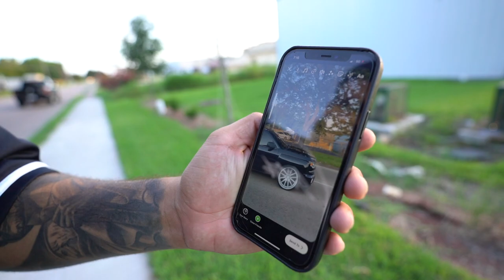NEW WHEELS ON MY 21 SIERRA!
ENTER TO WIN MY DUALLY! EACH DECAL = 1 ENTRY BELOW!